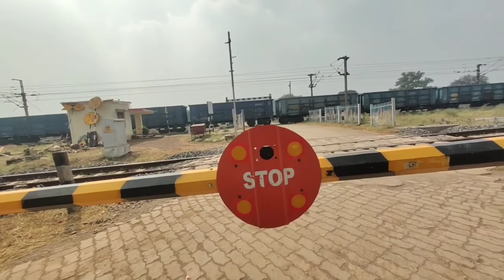cork ball ki practice | Duj bhaii ka jalwa